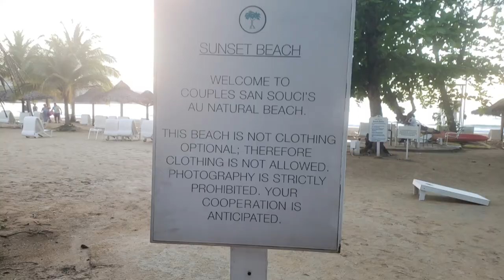Couples Sans Souci Jamaica March 2022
This was our first visit to Couples Sans Souci and our first trip since the Covid pandemic began.  This is a beautiful resort and and we had a great time.  The setting is very romantic and the staff are very friendly.  The food is excellent and there are lots of activities.  Best of all, almost everything is included.